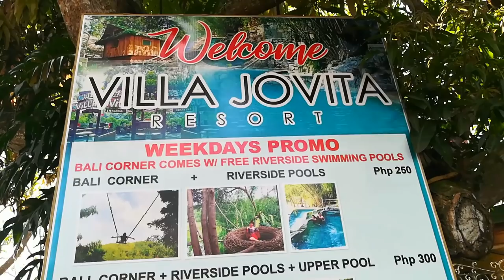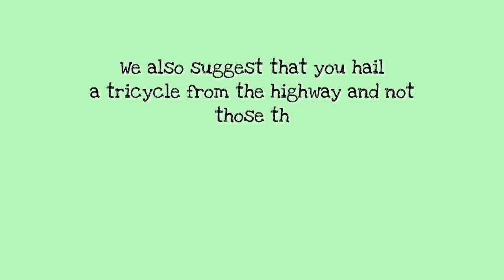VILLA JOVITA: BALI OF BATANGAS DIY TRAVEL GUIDE [ENG SUB]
Are you also one of those wanderers who would like to visit Bali, Indonesia but has a tight budget? Worry no more because we can help you with that. 🙂

Just recently, November 17, 2018 to be exact, we got to explore this one of the most popular resorts in Batangas nowadays because of their Bali inspired set-up.

Villa Jovita is located at Barangay Sta. Cruz, Agoncillo, Batangas.

For only 250 PHP, you'll be able to experience a piece of Bali. From Bali nest to Bali swing, everything is really Instagram worthy!

Their pool is also surrounded by bamboos that makes the place more relaxing. The water is non-chlorinated because it comes from spring and river.

If you want to know their rates, amenities, contact, how to get there and tips, then this video is for you. 😊

If you enjoyed watching this video, please give it a 👍